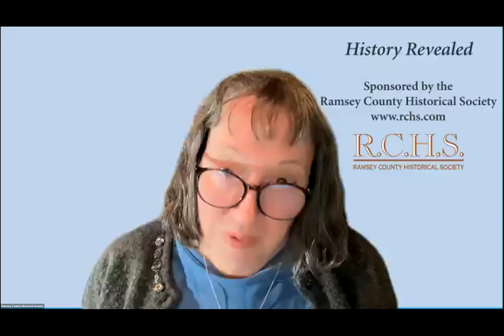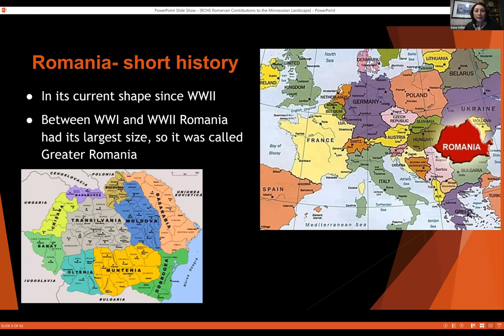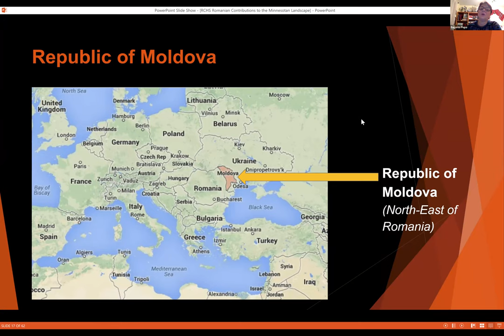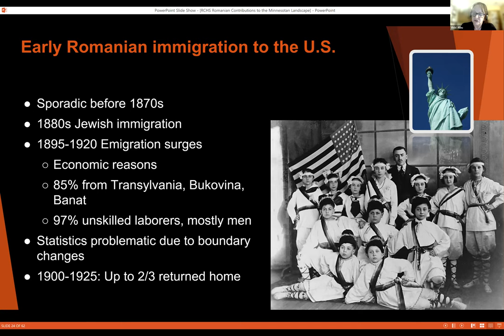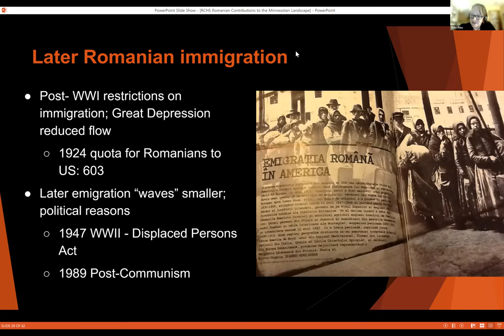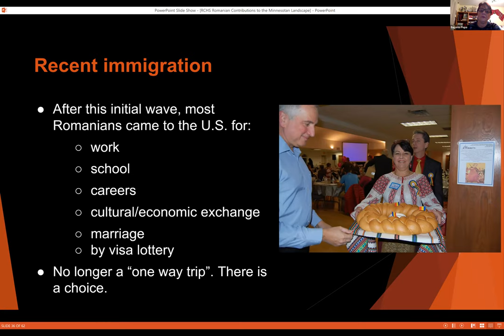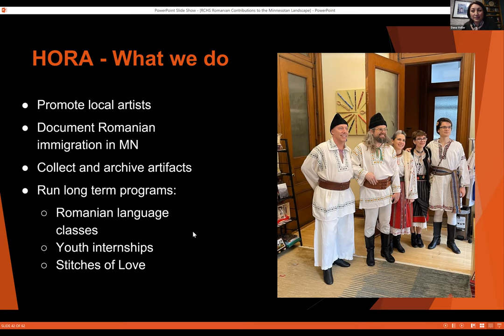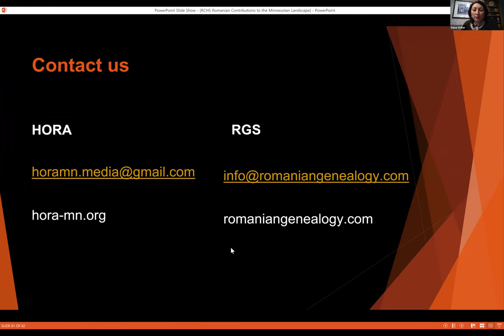History Revealed: Romanian Contributions to the Minnesota Landscape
with Vicki Albu, Gina Popa & Dana Voller

The Heritage Organization of Romanian Americans in MN (HORA) will share information about Romania and Moldova’s history, geography, tourism and traditions. The presentation will also include information about the history of Romanian immigration to Minnesota and the current Romanian American community.